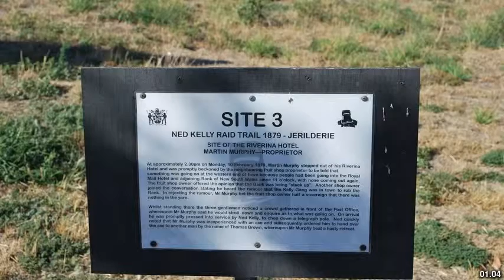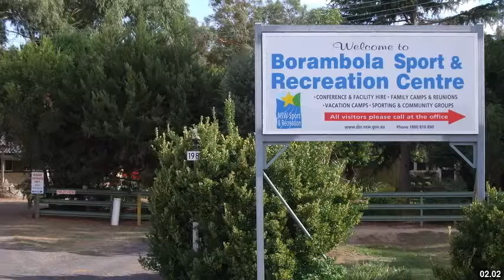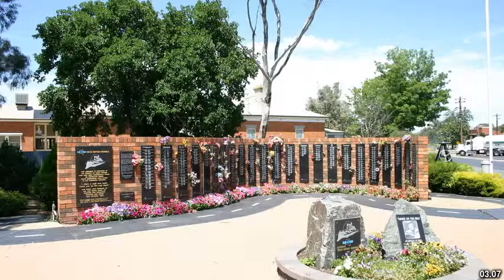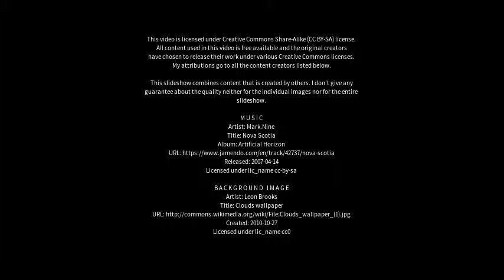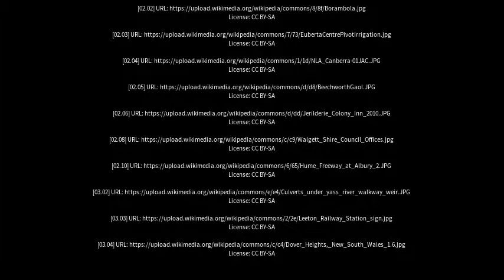Best places to visit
Best places to visit - Jerilderie (Australia) Best places to visit - Slideshows from all over the world - City trips, nature pictures, etc.